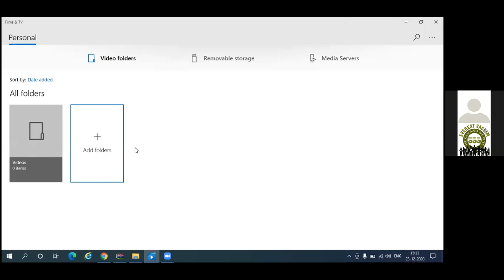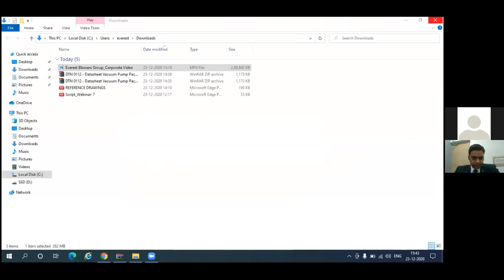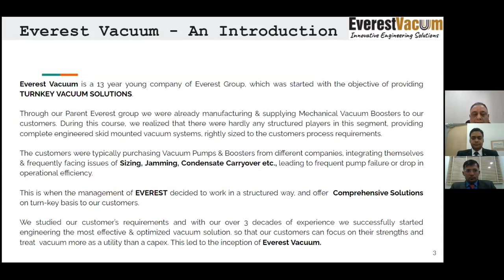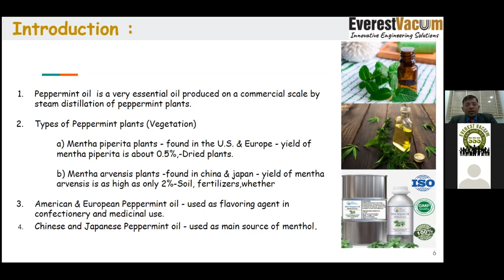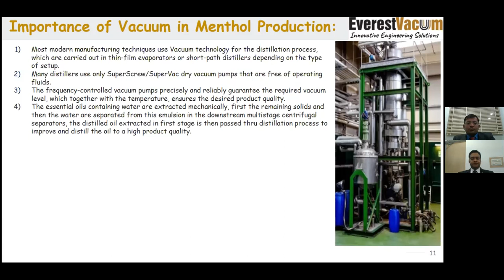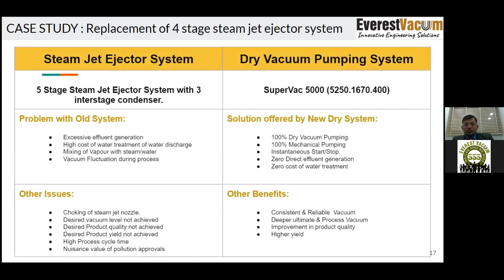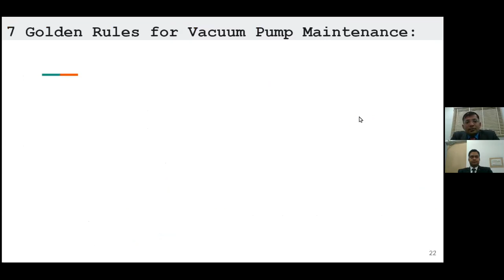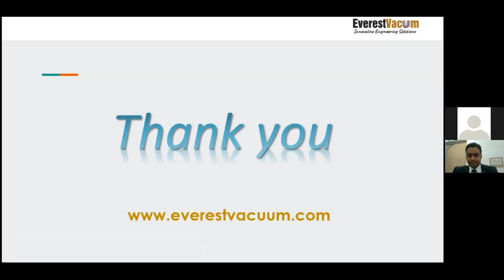Everest Vacuum Webinar (Dry Vacuum System for Menthol Distillation) (23122020) Webinar 7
Everest Dry Screw Vacuum System for Menthol Distillation & Menthol Manufacturing.